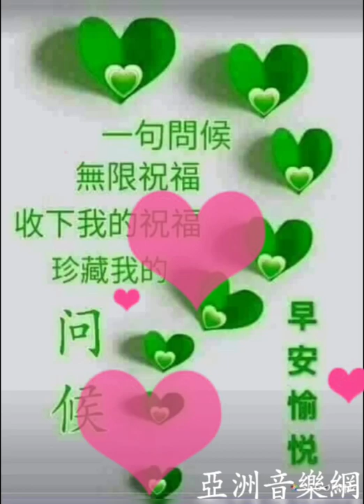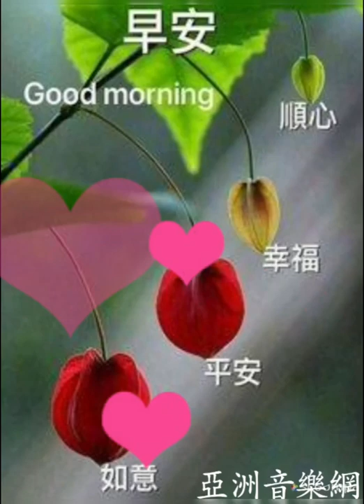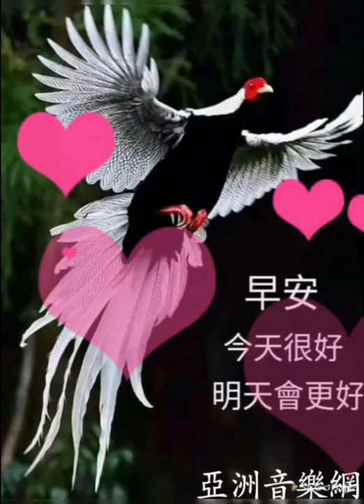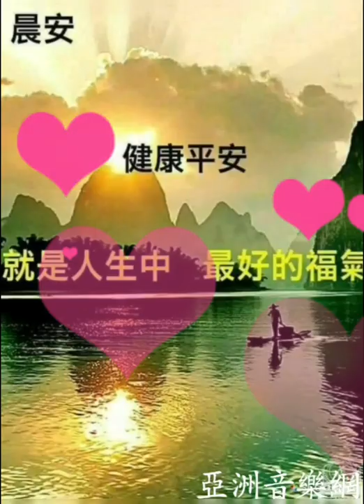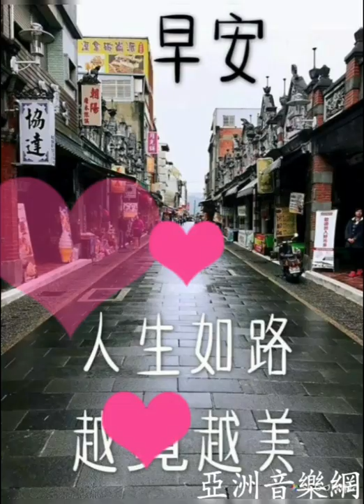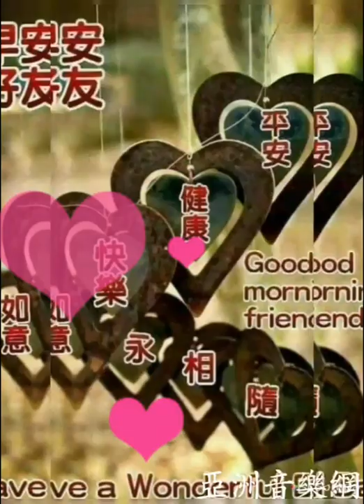早安:週末愉快【喝醉了以後才明白】